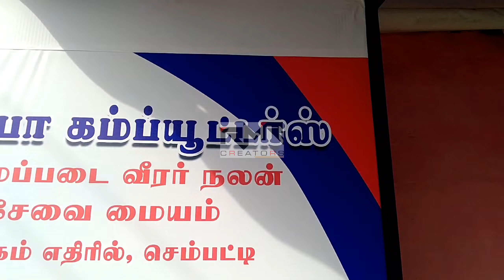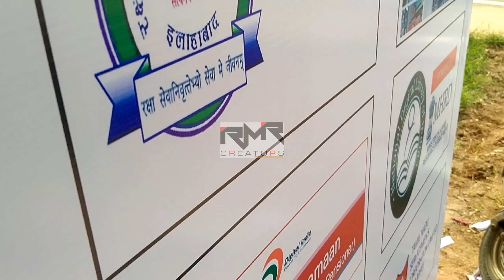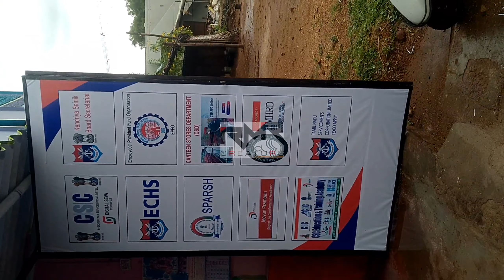Flex Banner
Flex Banner Printing
Banner Design
Kwalight Stickers Names
RR. Stickers
Thadicombu Road
Colletrate opp
Dindigul